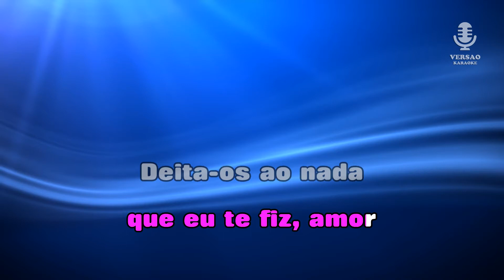♫ Demo - Karaoke - OS MEUS VERSOS - Kátia Guerreiro